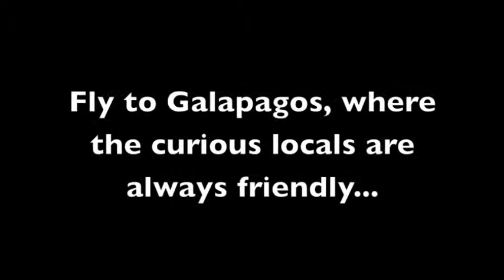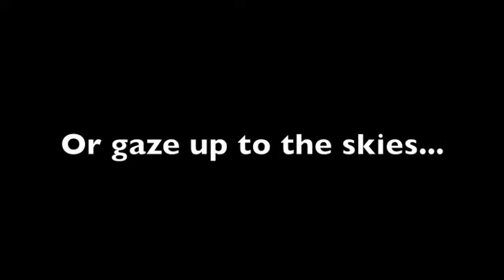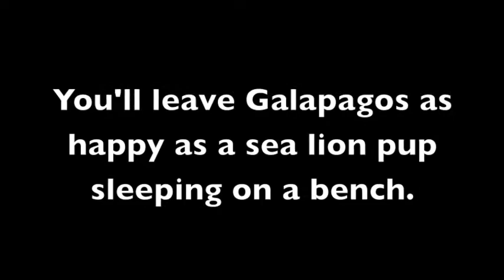Galapagos Islands Highlights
See the highlights of a Galapagos Islands holiday cruise with Andean Trails' Alan Lyall